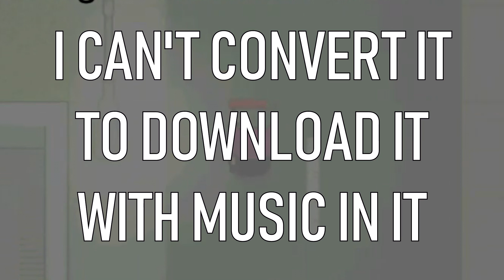ANTI ALLIANCE GANG GETS FREE BRELLAS | GraalOnline Era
Put "MementoMori" as your comment if you read the description